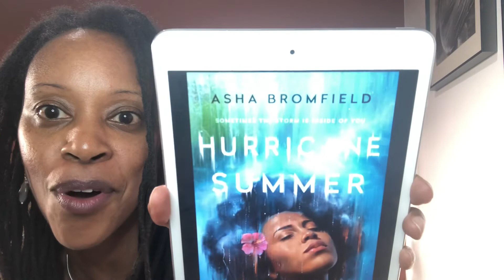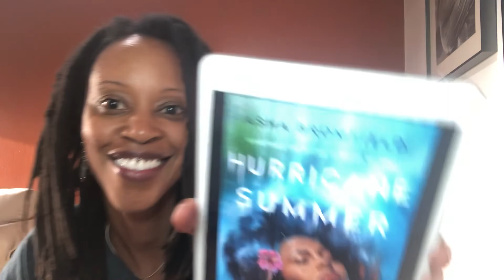Hurricane Summer by Asha Bromfield. Pre-order now!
Congratulations to you, Asha on a wonderful accomplishment! We’re all so very proud of you! 👏🏾👏🏾👏🏾👏🏾👏🏾⭐️⭐️⭐️⭐️⭐️

Hurricane Summer hits store shelves May 4th 2021, but in the meantime you can preorder now. 🌴

I know that this lush and beautifully written coming-of-age story will stimulate your mind and touch your soul just like it did mine ❤️ Here’s to your first best-seller, Ash! 🥂

Click the link to pre-order your copy of Hurricane Summer by Asha Bromfield 😊